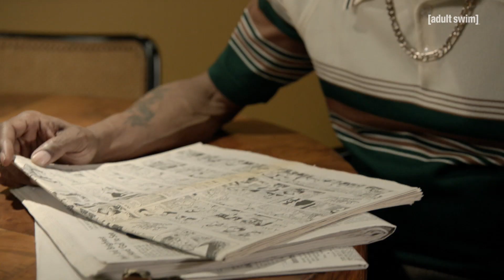Adult Swim - Black Jesus 🇫🇷 | Ne jamais dire quand [S02E08]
Avec un peu d'influence divine, Lloyd obtient un travail lucratif dans l'alcool. Le succès change Lloyd mais pas de la manière dont Jésus l'avait espéré.

Suis nous quoi.

Retrouve-nous en illimité à la demande sur Canal+, Free, Molotov et Bouygues et à 23h sur Toonami.

Nous sommes la chaîne de toutes les audaces ! Née en 2001, Adult Swim est un îlot de créativité pour l'animation adulte (The Venture Bros, Robot Chicken, Archer...), séries comiques en prise de vue réelle (Black Jesus), maison mère des cultes Rick & Morty et Samurai Jack, et tant d'autres...